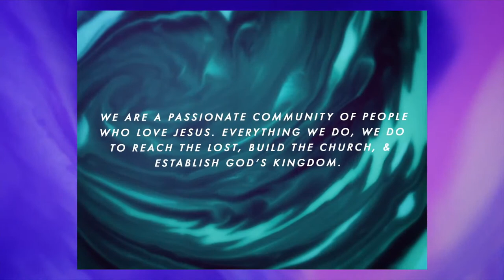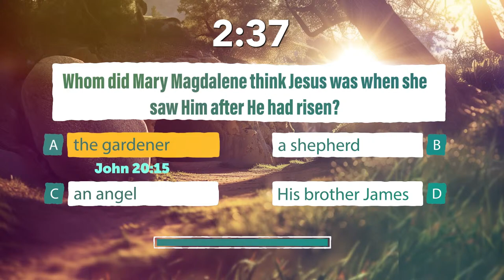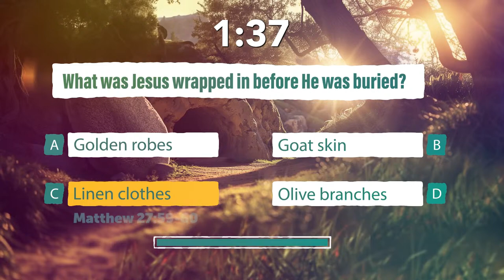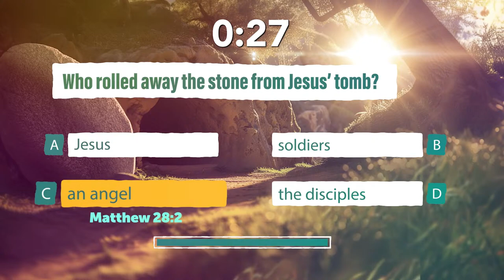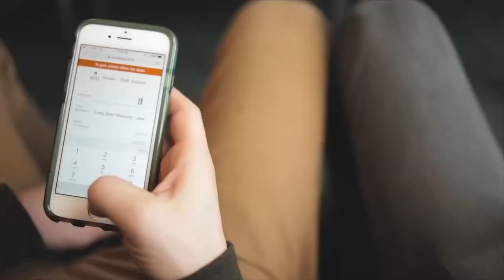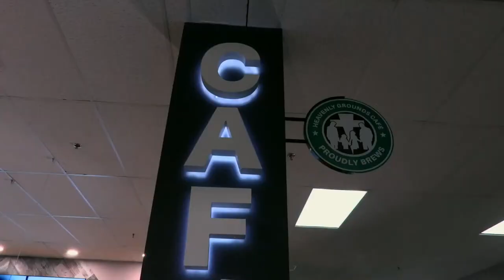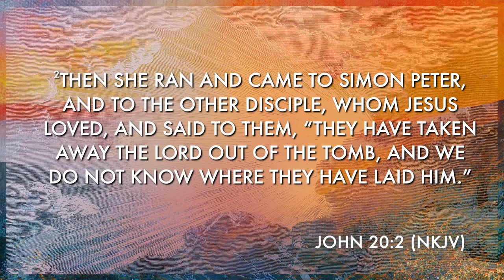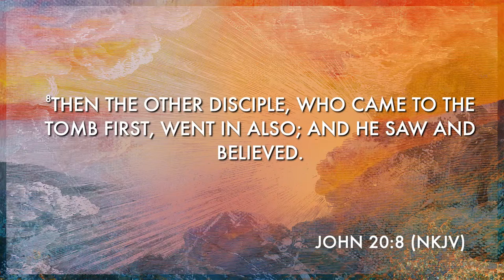Happy Easter! Tune into our Resurrection Service!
Tune in to YouTube LIVE for our Sunday Services with Pastor Steve Munsey!

Watch this special service with your friends and family by sharing, and spreading the word! fcc4me.com

GIVING — Fcc4me.com/giving
3 ways to give
- Text “FCCGIVE” to 77977
- Push Pay
- In Person